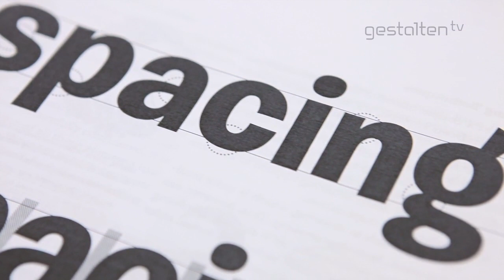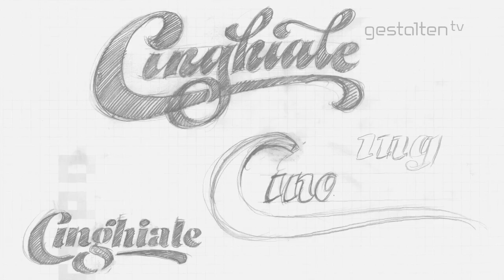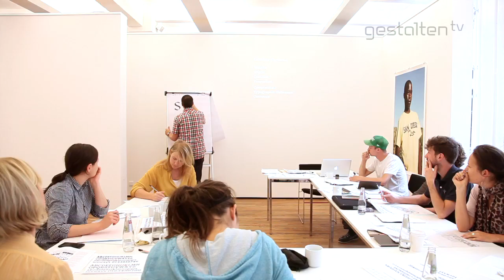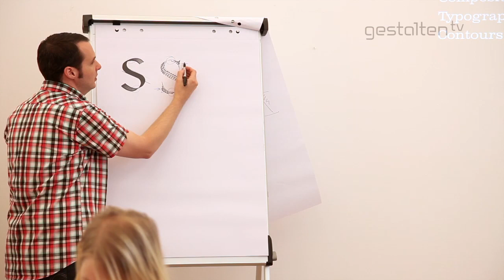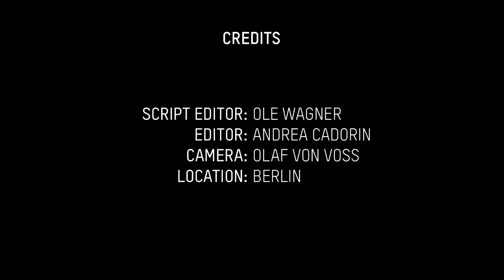House Industries: Interview with Ken Barber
House Industries has been producing its premier league retro design and their true love… Fonts! Fonts! Fonts! since 1993. House Industries’ lead letterer Ken Barber recently visited us in Berlin to give a workshop at the former gestalten space, which explored the creative process of hand-lettering and the application of illustrative letterforms in contemporary graphic design. We took this chance to interview him where he talks about the necessity of specialization and the fine lines between lettering, typography, and font design.